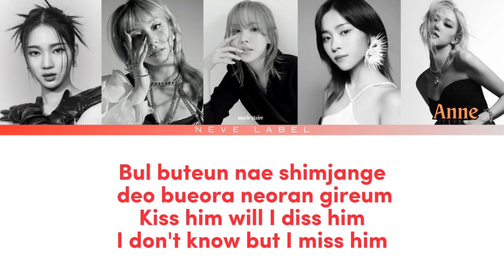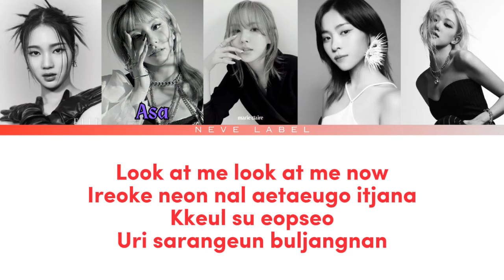SAVIOR 'PLAYING WITH FIRE' COVER | DEBUT VIDEO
NEVE LABELS

SAVIOR 'PLAYING WITH FIRE' COVER OUT NOW
Audio Edit: All Member
Ccl Edit: Zuzu & Leo